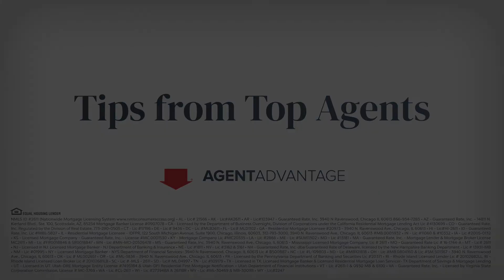Agent Advantage: Michael Minson | The Keys to Hiring an Efficient Assistant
Michael Minson
San Francisco, CA
“The keys to hiring an efficient assistant”

Finding the right assistant can simplify your business, compliment your strengths and take you to new heights. Michael Minson, founder of Level Up Group San Francisco, shares exactly how he built his team and what their job descriptions are.  He put guides in place for them to learn and operate a successful, efficient business so they can hit the ground running.